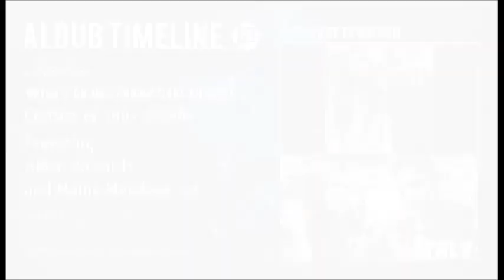AlDub Highlights August 27 2016 On Off Cam Compilation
Imagine You And Me
Alden Richards
Maine Mendoza
Maichard
Jowapao
TVJ

Cast:
Main Hosts
Tito Sotto, Vic Sotto and Joey de Leon
Co-hosts
Segments: Sugod Bahay/Broadway, Barangay Bayanihan, Kalyeserye, Hakot Pa More
Production
Executive producers:

Kalyeserye Cast:
Yaya Gasgas
Dra. Dora de Explorer
Jimmy / Jaime
Bae-by Baste
The Rogelios
The Quandos
The Bernardos